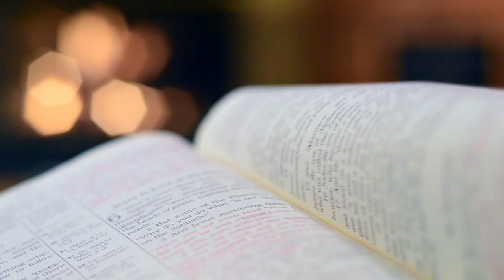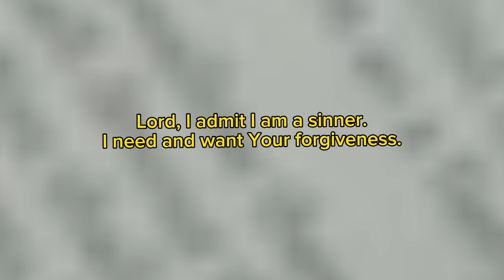The hidden secret to overcome the devil! || Apostle Arome Osayi